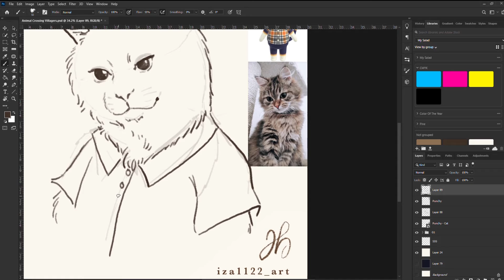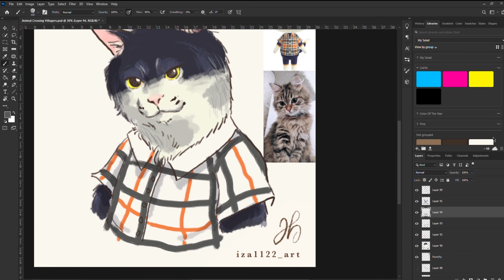PUNCHY - Animal Crossing Speedpaint